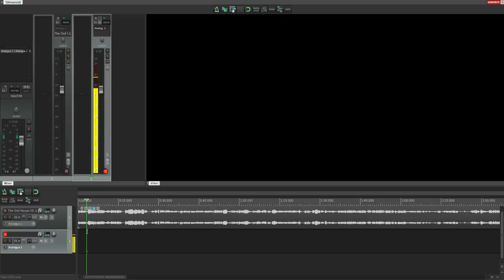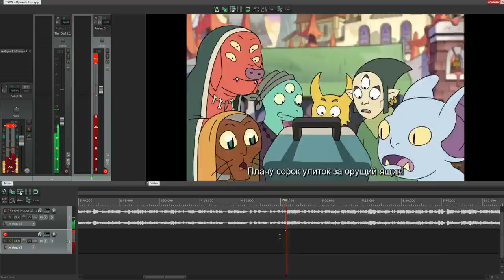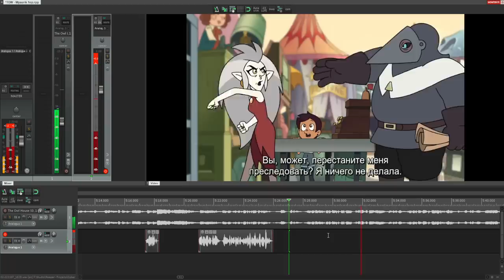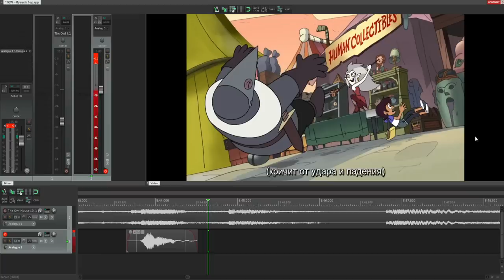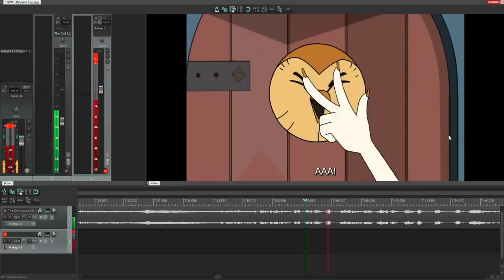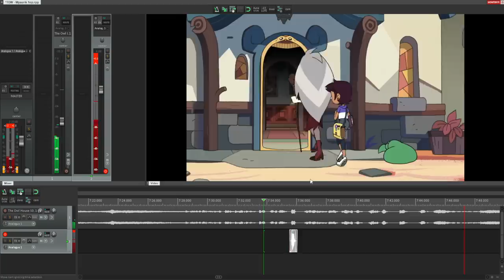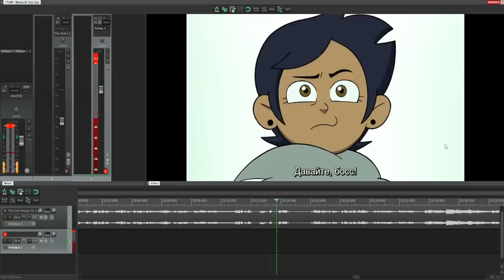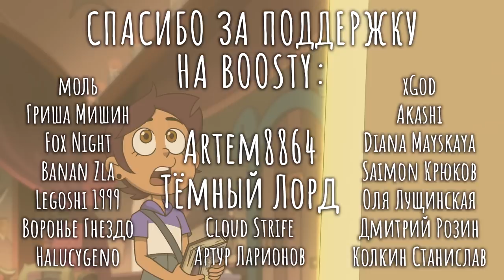Студийное Безумие - "Дом Совы" 1 Сезон 1 Серия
Максимально смешная и актуальная серия "Студийного Безумия" по дубляжу "Дома Совы" :D